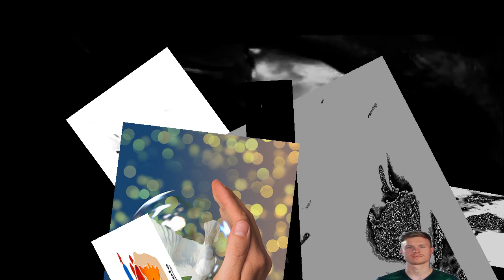plb-1679040860651232965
Content ID 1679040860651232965 was generated by the LitterBug script in an attempt to raise environmental awareness online.

The full source code for this project can be found

CONTENT STATS...

Weight: 5660315 Bytes